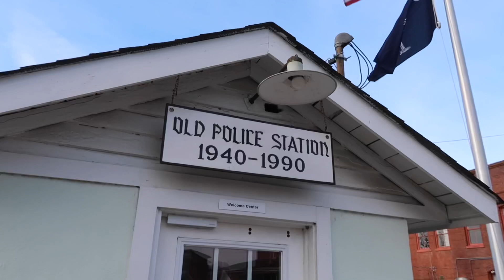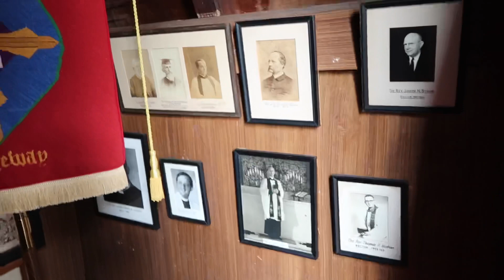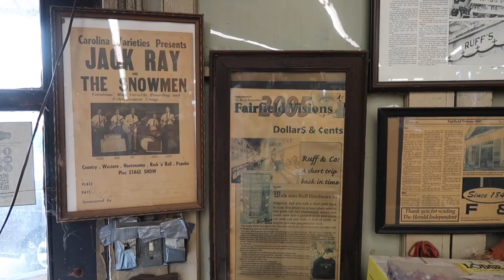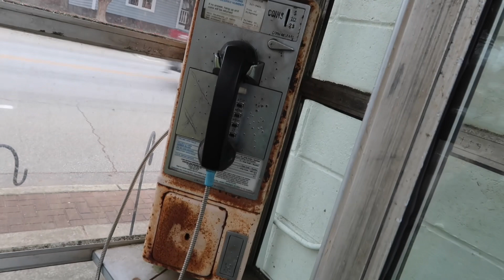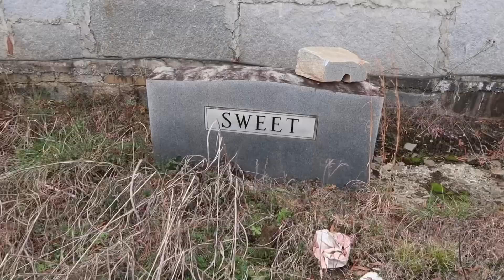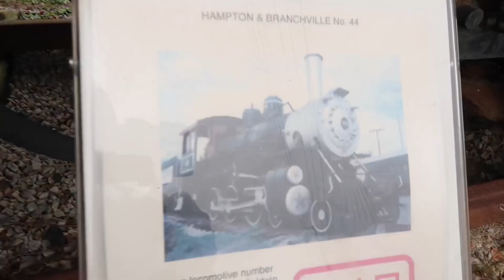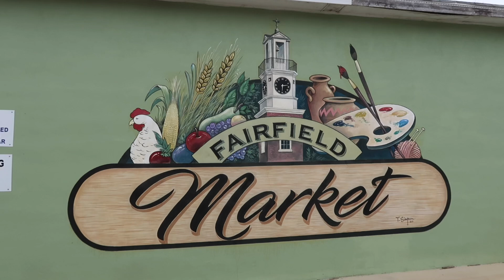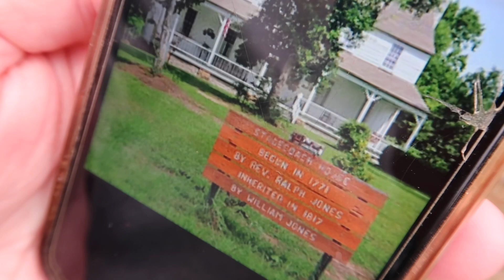Fantastic Hidden Gems in Small Towns of Ridgeway & Winnsboro South Carolina - RoadTrip Into The Past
Small Towns of Ridgeway & Winnsboro SC